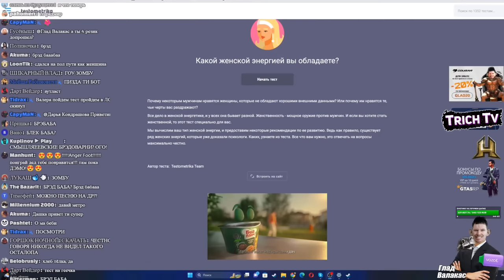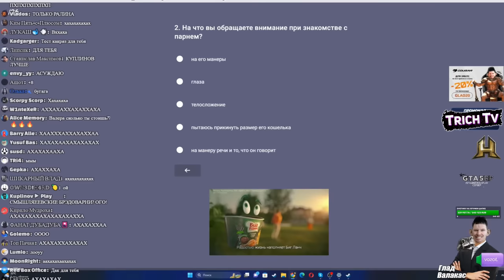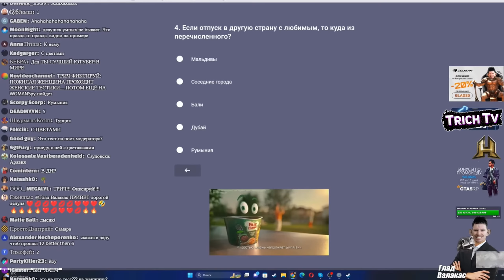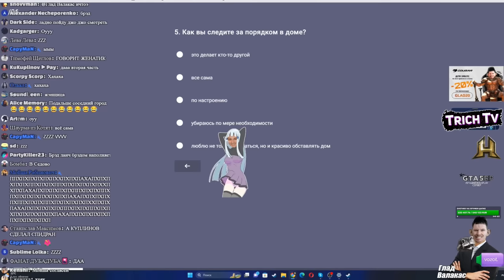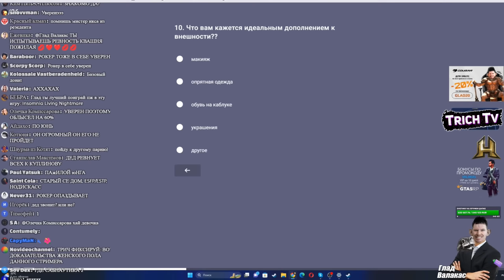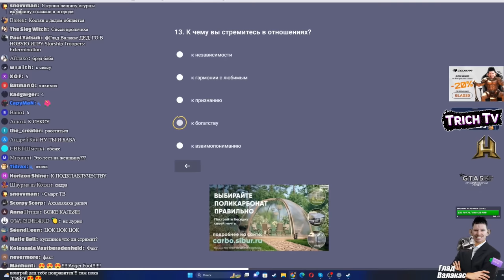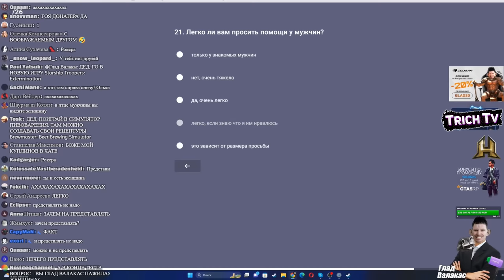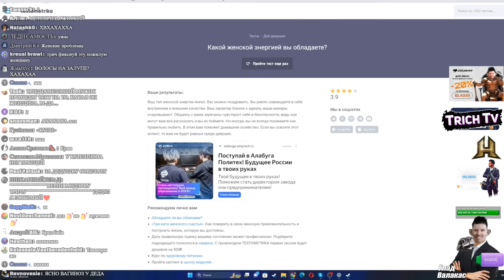Валакас проходит тест на ЖЕНСКУЮ энергию